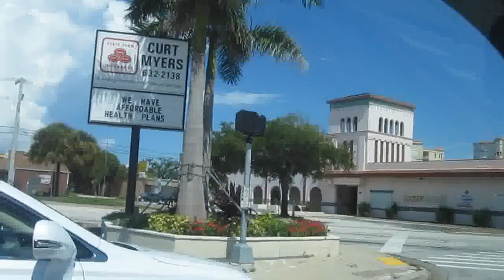№ 1291 США Крошка Город Cocoa - МОСТ над рекой Флорида